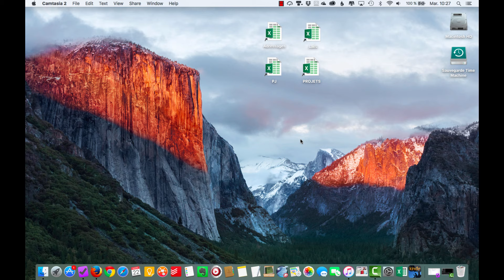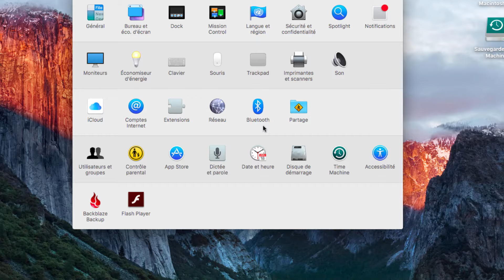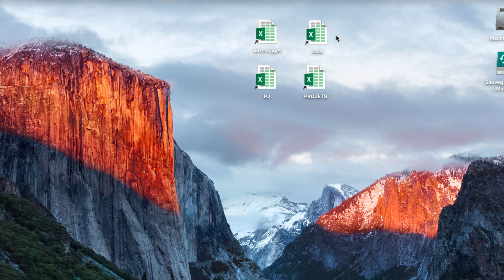Comment régler son micro sur Mac (ou en brancher un en USB)